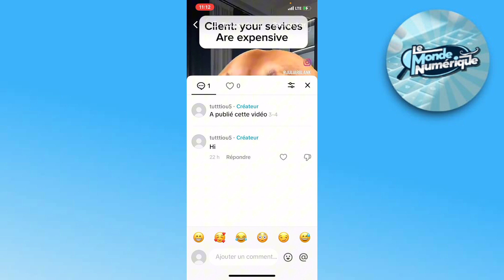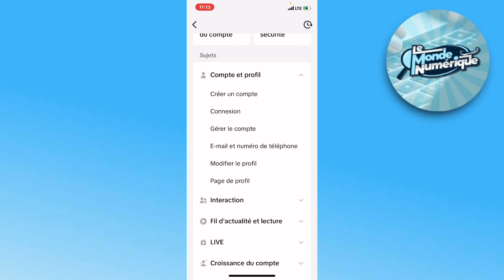Comment Epingler Un Commentaire Sur TikTok 2025